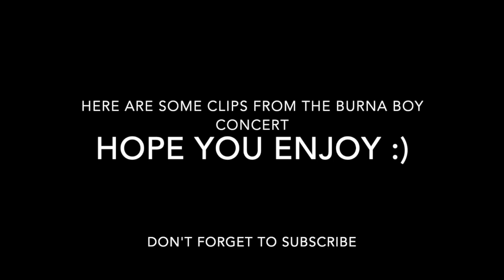Christmas in Lasgidi! | Journey to Lagos | Burna Boy Concert | NIGERIA VLOG PART 1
Hey Sistas! So for Christmas,​ the family and I went to Nigeria and I decided to take you guys with me :) Due to the length of the vlog, it will be divided into various parts!

Follow us whilst we eat and visit new places during our holiday in Lasgidi

In this part, join my sister Stephane and I travel from London to Lagos via Etihad Airways. We later join up with the rest of the Family and head to the @BurnaLive concert held at Eko Convention Centre

** Spelling Mistake 6:00 - 6:04 = Formally **

Let's go on this journey together...